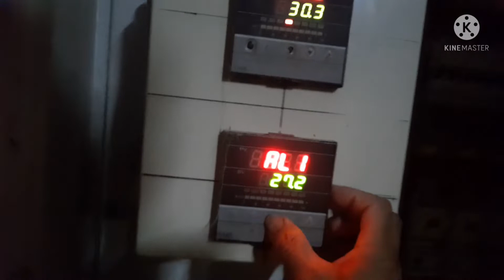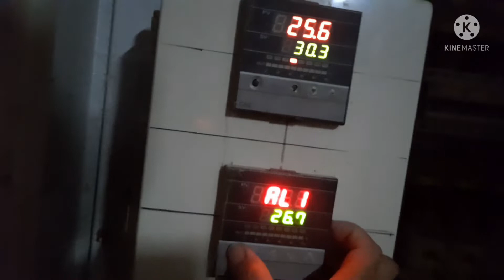Taiwan tunnel building broiler chicken day#16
Taiwan tunnel building broiler chicken day 16 today konting kembot nlng harvest na naman mga kamanok.